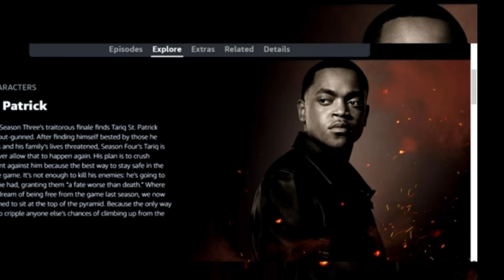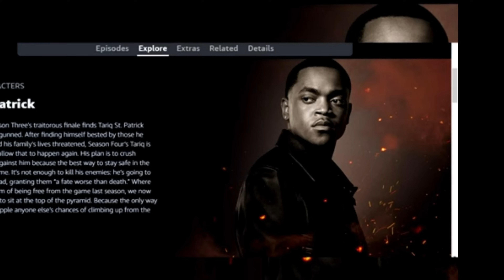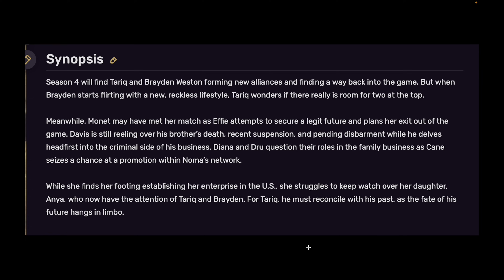Ghost season 4 “ Tariq learns from Ghost mistakes. Kills Brayden in the season finale. ( fan theory)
A theory on how Tariq learns from Ghost mistakes to leave no lose ends.